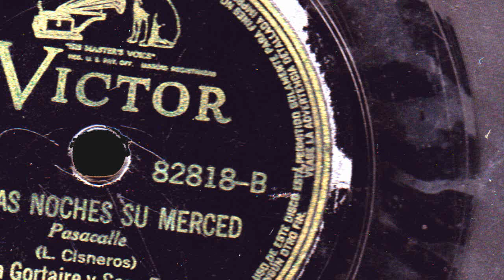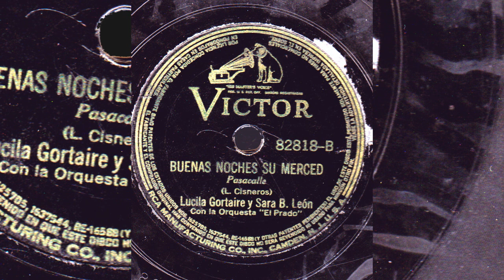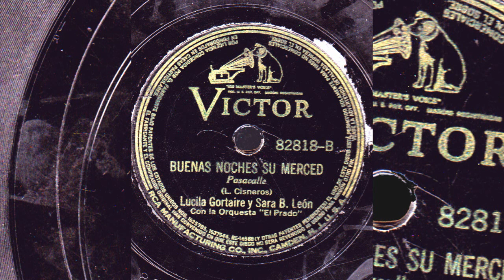ECUADOR 78 RPM ALBAZO Lucila Gortaire y Sara León - Buenas Noches su Merced (Disco de Pizarra)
Junto A Orquesta El Prado